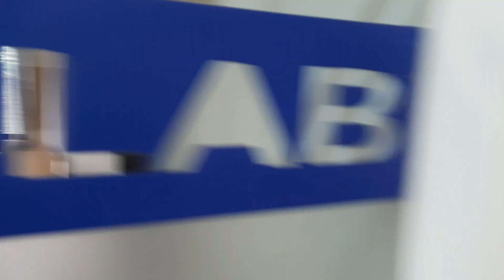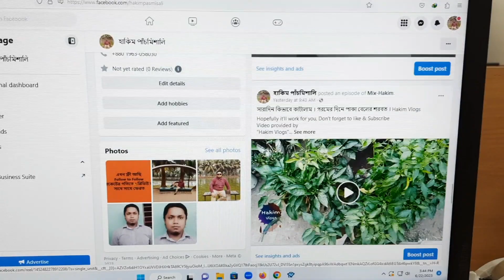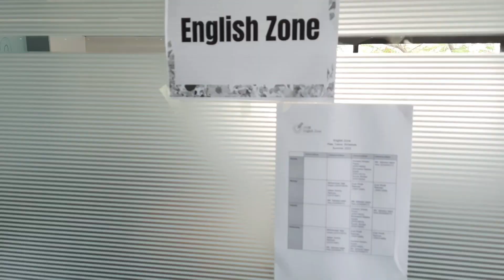Office closing Eid-ul-Azha 2023 | ULAB | Hakim Vlogs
“Hakim Vlogs”

Editor : Big fan of Hakim vlogs. For more Quality video Checkout "হাকিম পাঁচমিশালি" Facebook Page. মানুষের বাঁচার কতোটা ইচ্ছা, তা নিজের খারাপ সময়ে ভালোভাবেই উপলব্ধি করতে পারছি।😌 জানিনা আর কোনদিন এই রঙিন দুনিয়ায় ফিরে যেতে পারবো কিনা!😄💔 সবার কাছে আমার একটাই চাওয়া,সবাই আমার জন্য বেশি বেশি দোয়া করবেন।🖤 অনেকে ভাবতে পারেন আমার কি হয়েছে (জন্ডিস এবং লিভারে ইনফেকশন হয়েছে) ধন্যবাদ🙏 ( Collected From: Gang Unknown Official ) Tag